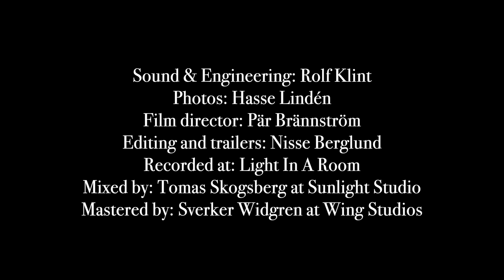JESUS CHRÜSLER SUPERCAR - Ramblin’ Rose (MC5) | Holy Chrüst – Horn Alley Live Session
Holy Chrüst – Horn Alley Live Session

Sound & Engineering: Rolf Klint
Photos: Hasse Lindén
Film director: Pär Brännström
Editing and trailers: Nisse Berglund
Recorded at: Light In A Room
Mixed by: Tomas Skogsberg at Sunlight Studio
Mastered by: Sverker Widgren at Wing Studios